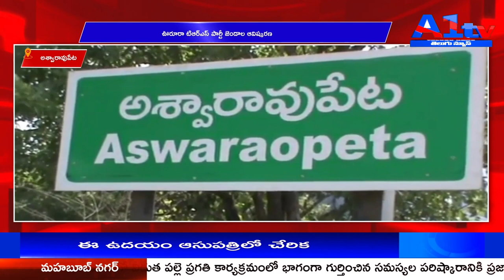అశ్వారావుపేట ఊరూరా టిఆర్ఎస్ పార్టీ జెండాల ఆవిష్కరణ